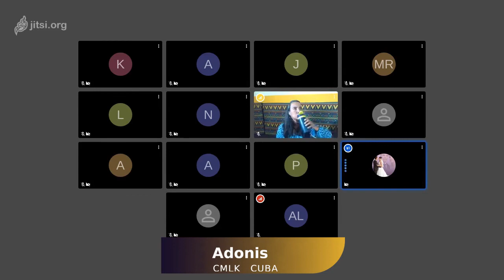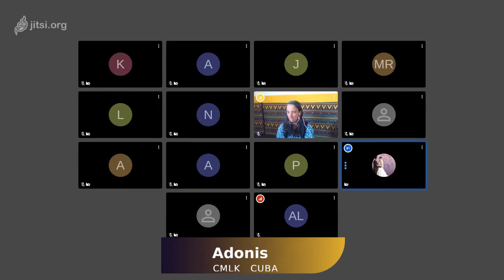Espacio de pensamiento: las mujeres periodistas en contextos de riesgo.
Esta vez vamos a conversar acerca de los riesgos que tienen específicamente las mujeres periodistas en contextos de riesgo.
Con Fabiola León Posada, maestra en periodismo de la Universidad de los Andes, corresponsal de Reporteros sin Fronteras desde hace más de 10 años, y experta en formación de comunicadorxs y defensora del derecho a la libre información.